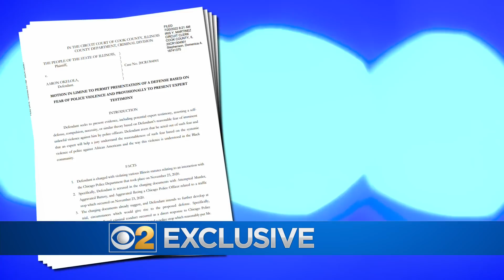Chicago police officer dragged by fleeing car wants case finally resolved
A Chicago police officer was left permanently disabled after being dragged and thrown from a car. He told CBS 2's Tara Molina exclusively that he just wants to move on with his life, but the case against the man who dragged him is dragging through court.